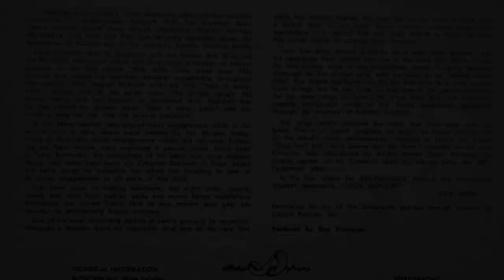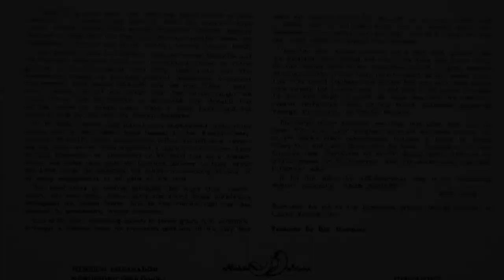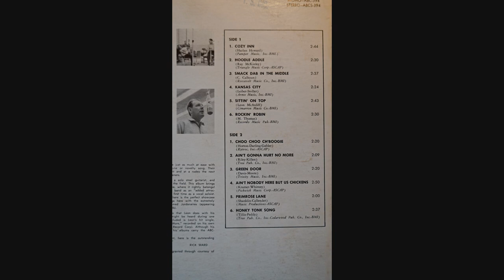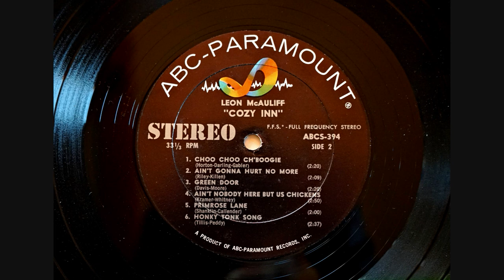Leon McAuliffe - Cozy Inn LP from 1961 side 2 Stereo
Leon McAuliffe ( spelled McAuliff on the cover) - Cozy Inn LP from 1961 side 2. A pretty good LP in early stereo with the Jordanaires singing backup. But .there is no steel guitar. Enjoy